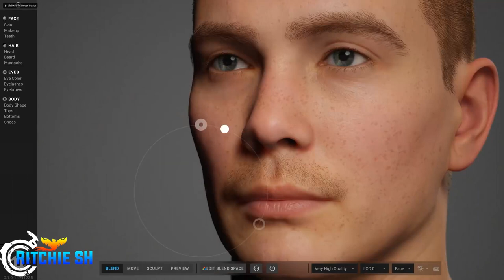Big Ashes of Creation Announcement Incoming!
This video is intended for late teens and adults. Anyone under the age of 13 should not be watching this content.